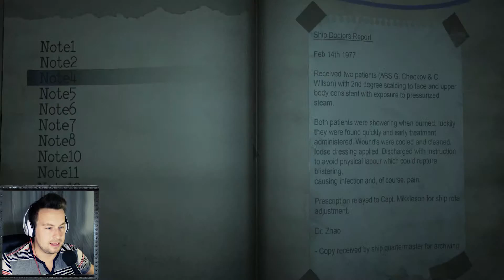Monstrum - Part 4 - TROUBLESOME TROLLAGE ATTEMPTS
Trollage is hard business.

NEXT EPISODE: Coming thursday @9pm CET !

Intro/Outro: Tilo Swell
Ingame: "Sad Trio"

I MEAN COMON DOOD